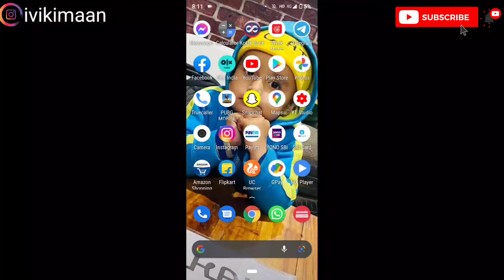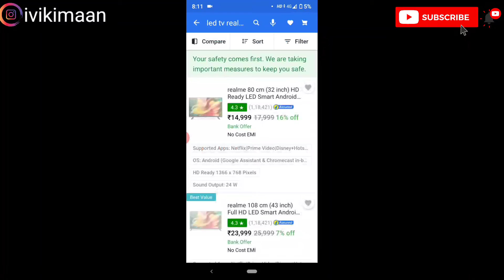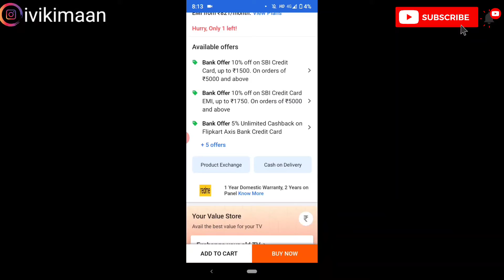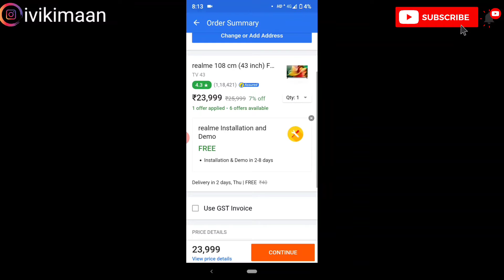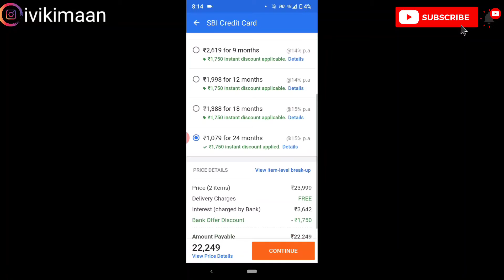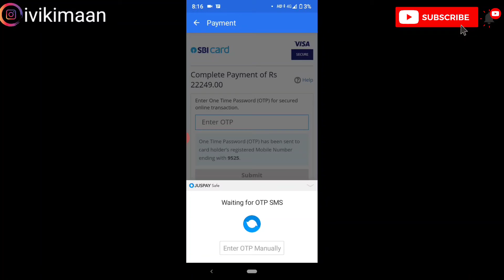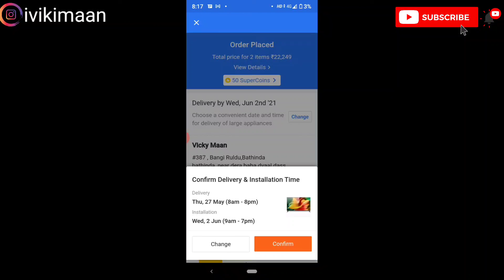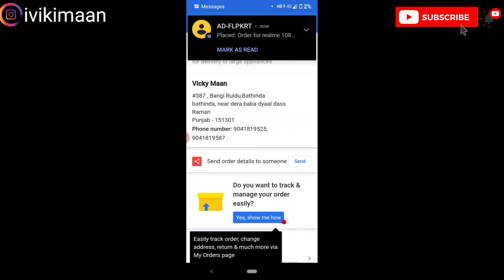credit card ਤੋਂ ਕਿਸ਼ਤਾਂ ਵਿੱਚ ਸਮਾਨ ਕਿਵੇਂ ਖਰੀਦ ਸਕਦੇ ਆ | how to buy on emi with credit card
ਸਤਿ ਸ੍ਰੀ ਆਕਾਲ ਜੀ ਸਾਰਿਆ ਨੂੰ ਸਵਾਗਤ ਹੈ ਜੀ ਮੇਰੀ ਇਸ ਵੀਡਿਉ ਵਿੱਚ ਤੁਹਾਨੂੰ ਵੀਡਿਉ ਕਿਵੇਂ ਦੀ ਲਗੀ Like | Share | Comment ਕਰਕੇ ਜ਼ਰੂਰ ਦਸਿਓ ਤੇ ਏਦਾਂ ਦੀਆਂ ਹੋਰ Videos ਵੇਖਣ ਲਈ ਚੈਨਲ ਨੂੰ ਜਰੂਰ subscribe ਕਰੋ ਜੀ ਧੰਨਵਾਦ 🙏